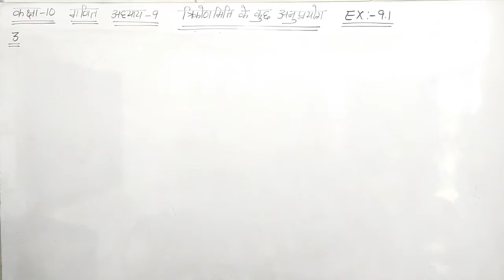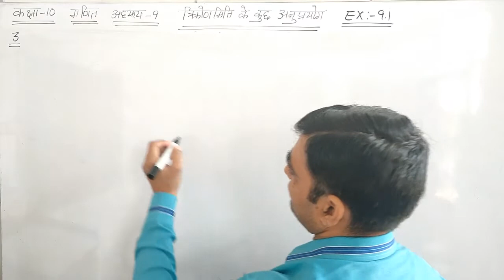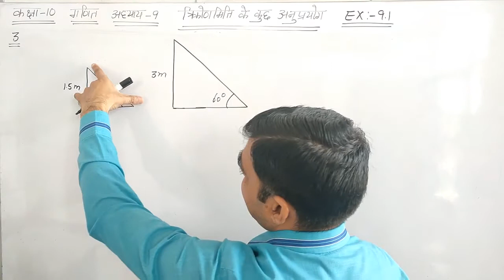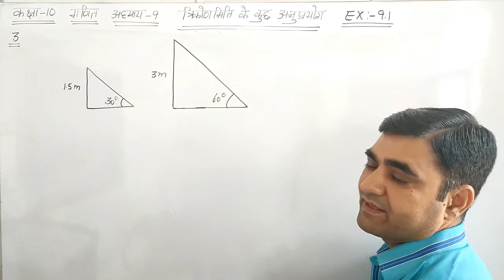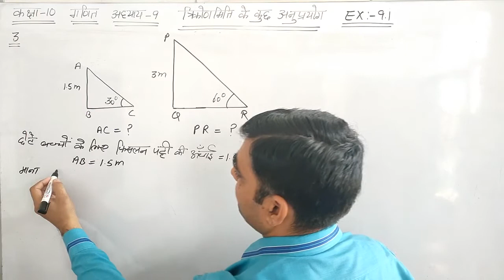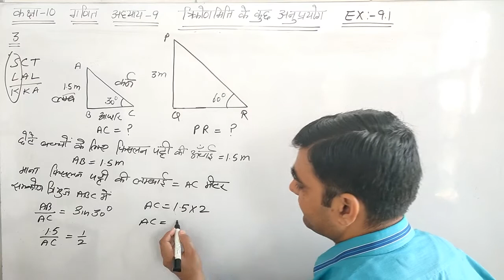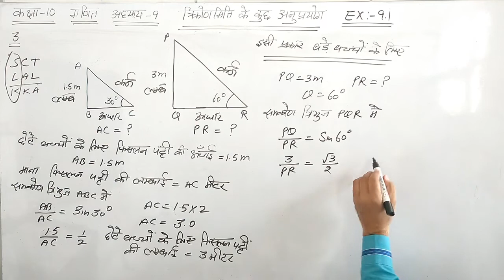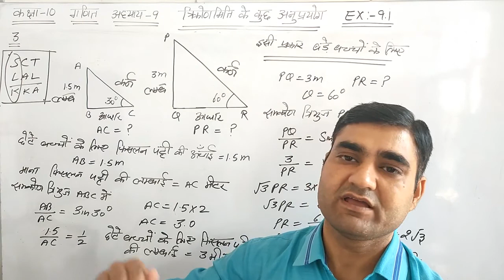CLASS-10 MATHS EX-9.1 Q. NO. 3 || त्रिकोणमिति के कुछ अनुप्रयोग || NCERT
CLASS-10 MATHS  CH-9 ||  त्रिकोणमिति के कुछ अनुप्रयोग || NCERT